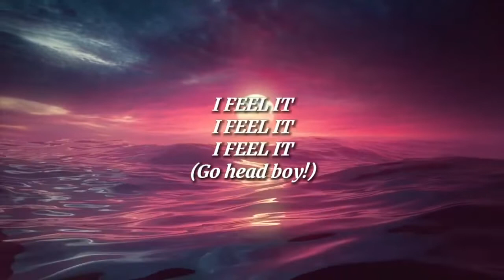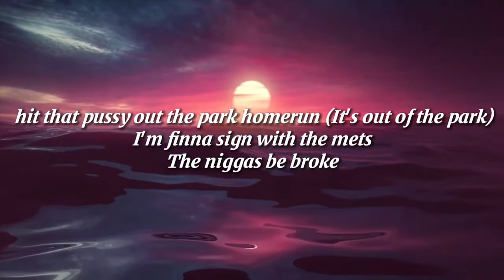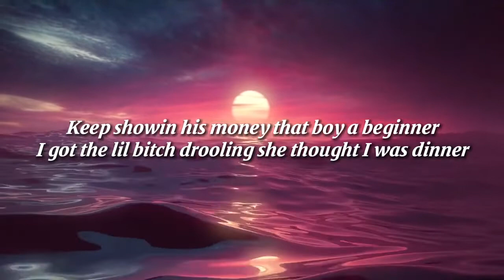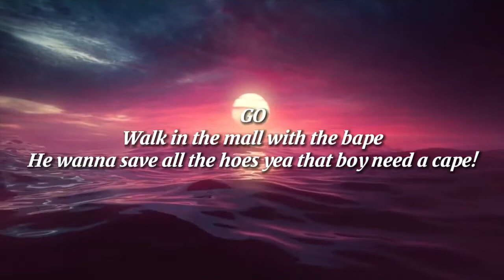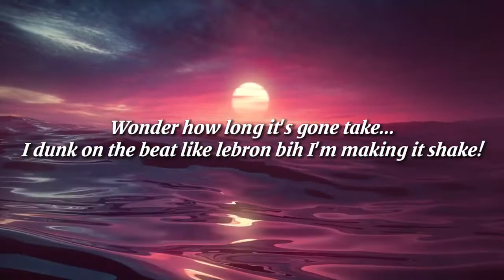Bryansanon - I feel It (Lyrics)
If you want to laugh you are in the right place

I reply on time.

🎤 Lyrics: Bryansanon - I feel It
Yah!
Yah!
Yah!
The Hitz don't make no sense!
Yah!
Yah!
Yah!
The hitz don't
Yah!
Yah!
Yah!
Yah!
Yah!
Yah!
(Go head boy!)
COMIN' IN
COMIN' IN
GO!
Walk in the mall with the Bape
He wanna save all the hoes yea that boy need a cape!
Clean up the cash with a rake
My girl a freak and she tough with her tongue like a Snake!
(Sssss)
Wonder how long it's gone take...
I DUNK ON DA BEAT LIKE LEBRON BIH IM MAKIN IT...
SHAKE
I took my time like a break
Niggas be falling off like they was walking on CRATES!
I am the one like the Ace (SINGLE!)
We out here tryna be great (WHAM)
Groupies hoes all in my face!
They use to sleep but now they wide awake (Ok)
I don't know what they want me from me but I move to the left
I got me Monclear and Celine so I feel Winterfresh
My girl say she do whatever i need so i'm finna send her on a quest!
I hit that pussy out the park homerun (It's out of the park)
I'm finna sign with the mets
The niggas be broke
These niggas be bitter
I just fked a model
I peeped her on twitter
My mama just pulled me to the side
And
Looked me in the eyes told me I'm a
Winner not a quitter!
And I wrote the main hook of this song on the shitter
Way I run up these bands you would think Im a sprinter
Keep showin his money that boy a beginner
I got the lil bitch drooling she thought I was dinner
Go ahead boy
MITSUBISHI
GO
(Sssss)
I dunk on the beat like lebron bih I'm making it shake!
Niggas be falling off like they was walkin on crates
I am the one like da Ace (SINGLE!)
They use to sleep but now they wide awake
OK